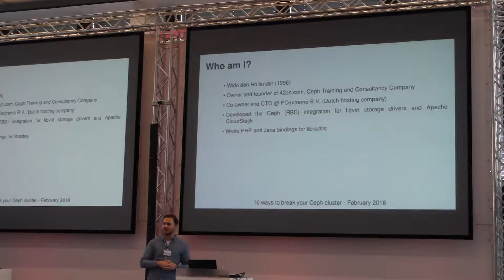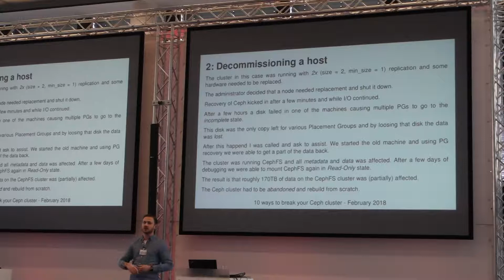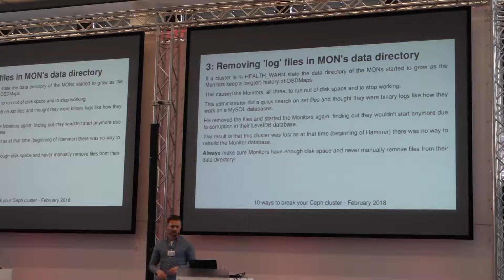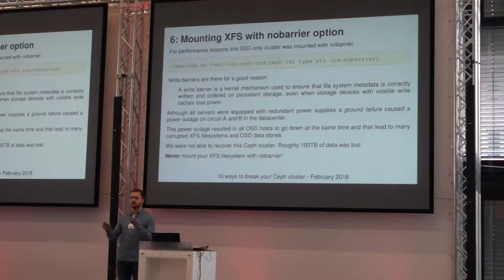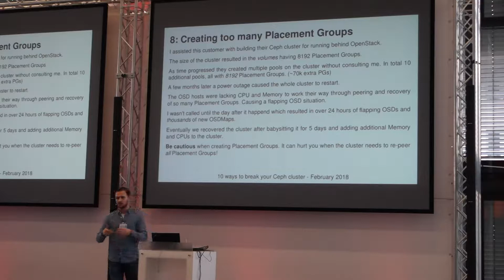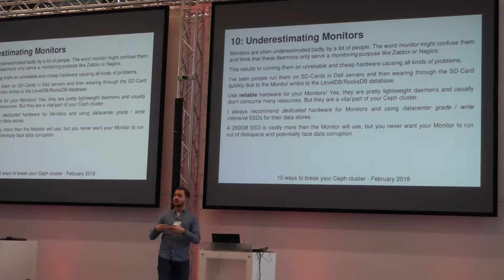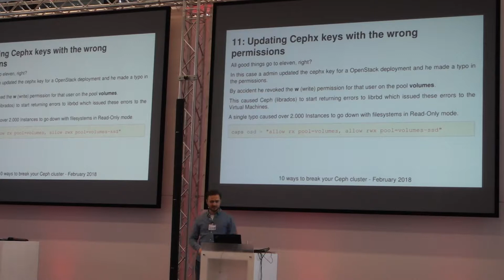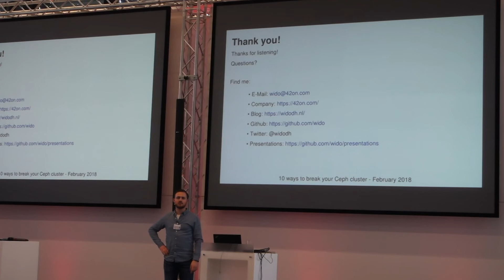Ceph Day Germany - 10 ways to break your Ceph cluster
Ceph Day Germany
February 7, 2018
Wido den Hollander, 42on